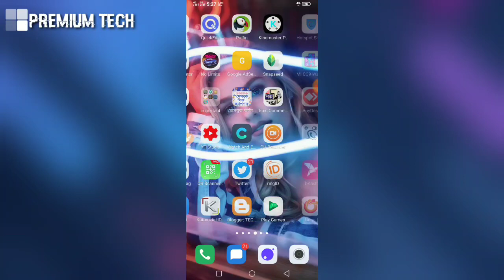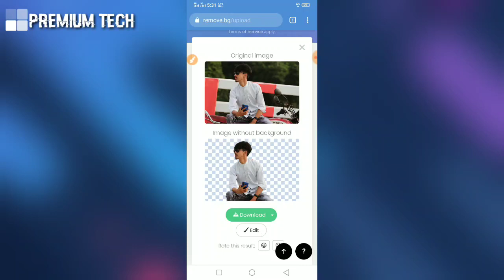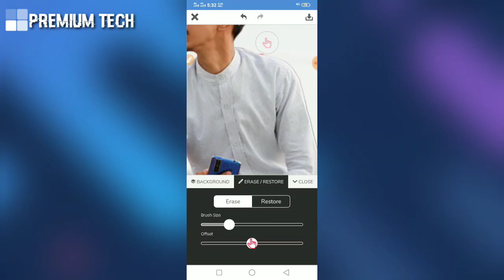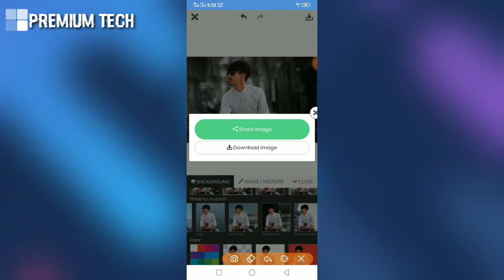Photo Edit DSLR Background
Tag👎
How To Blur Background in Snapseed
Dslr Photo Edit PicsArt
Blur Photo
Remove.bg Photo Edit
Remove.bg
Snapseed Background Colour Change
After Focus Blur Tutorial
Photo Edit Without Apps
best online photo editor
online photo editor background change
online photo editor dslr
online photo background editor
কি ভাবে Dslr এর মতো ছবি তুলবো ফোন দিয়ে
Phone দিয়ে Dslr এর মতো ছবি
DSLR এর মতো ছবি তোলার নিওম  ফোন দিয়ে
ফটো ইডেট করার Apps
ডিএসএলআর এর মতো ছবি তুলবো ফোন দিয়ে
ফোন দিয়ে সুন্দর ছবি তোলার নিওম
নতুন ফটো ইডেট করার এ্যাপ
নতুন ইডেট করার এ্যাপ